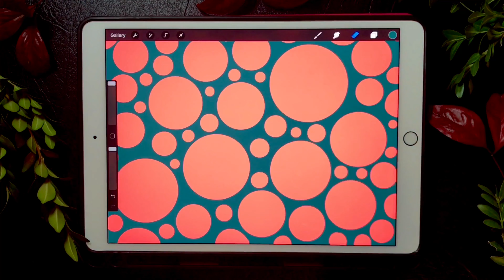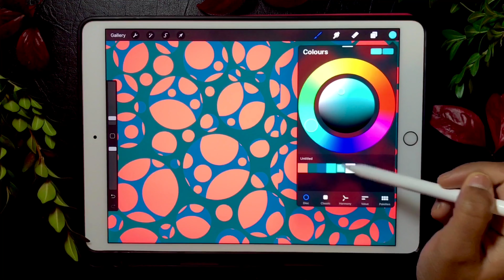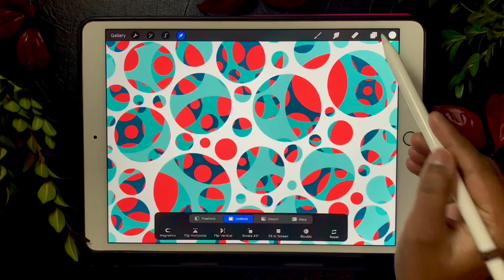Simple Paper Cut Effect 😍 on Procreate🤩✏️ | Step by Step Digital Art🌈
Try this easy and simple Cut Paper Effect using Procreate App on IPad Air and Apple Pencil🤩

This video is a step by step guide for easy 3D paper cut effect digital art wallpaper.

The whole effect is created using 11 layers but you can add more layers and colours to make it more intense cut effect.

Inspired by @bradcolbow 🙎🏻‍♂️🤩
 Art by @rashmibatham 🎨🎭

Music @higher_powered 🎧🥁🎸

Hope all the art lovers enjoyed watching this video🥰

Let me know Your feedback in the comments below❤️❤️

For those who are new to procreate, please read a short description about the app below:

Procreate is an easy app for Drawing, sketching and painting for both iPad and Android users. This is one of the best drawing app for graphic designers. You can use it for digital art, digital illustration, Digital drawings and more. It is quiet convenient to draw using the apple pencil on iPad Pro & iPad Air. It is just an easy to use iPad drawing app from beginners to professional. Most of the procreate brushes are free to use but you can purchase extras or create your own too.

Keep watching my videos for Procreate Hacks, Procreate Tutorials and Procreate Tips.
Share your amazing feedbacks in the  commets section below.

My True Digital Inspiration are : Gal Shir and illustrateria 😊

CREATOR : Rashmi Batham | Sparkpedia Art | Digital Artist